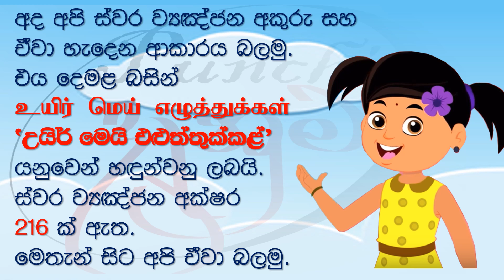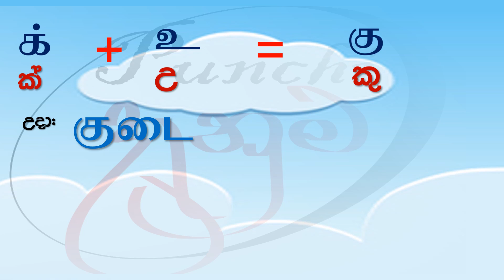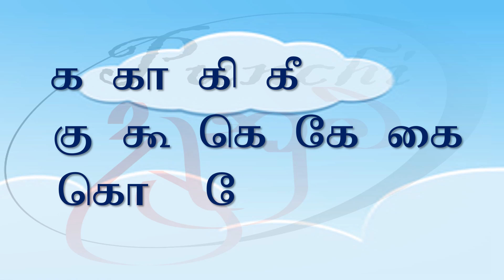Tamil letters | Punchi Danuma